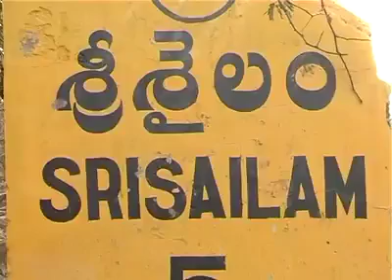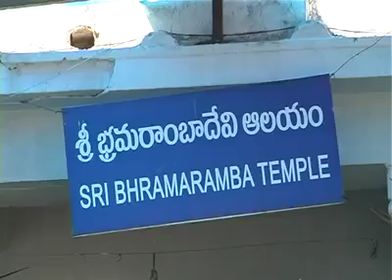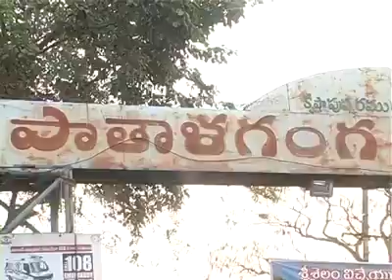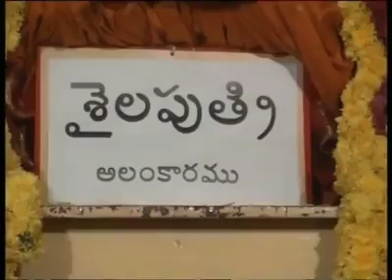Srisailam Temple Sribramarambika Mallikarjuna swamy Jyothrlinga Temple